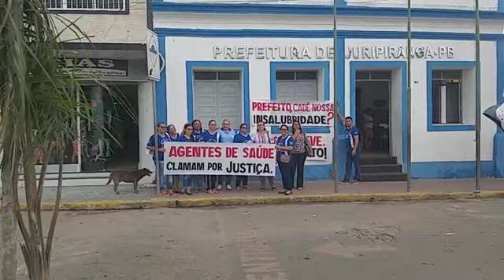AGENTES DE SAÚDE REALIZAM PROTESTO EM FRENTE À PREFEITURA DE JURIPIRANGA